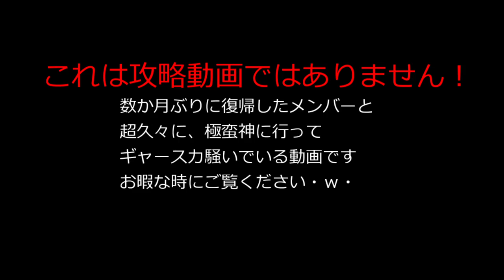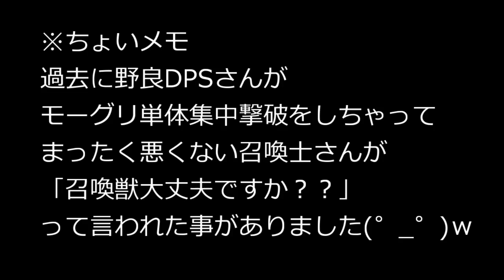おっさん達エオルゼア：復帰直後の極蛮神、極王モグルモグ【FF14新生エオルゼア】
毎度ですが攻略動画ではございません！
今回は極王モグルモグ…覚えていなくて会話がすごい事に(゜_゜)
未攻略の方も、攻略済みの方も「へぇ～ｗ」って感じでご覧くださいませませ(。_゜)ｗ

ちなみにゆっけのスキル回し等は
超へっぽこなので
見なかった事にしてやってください(゜_゜)

何度も言いますが、攻略動画ではありません！
みんなでギャーギャー！悲鳴あげつつ遊んでいる状況を
お楽しみください・ｗ・

コメントはすべて承認制になってます。
打っても他の方には見られないようになっているので

おっさん達のFF14新生エオルゼア2015再生リスト